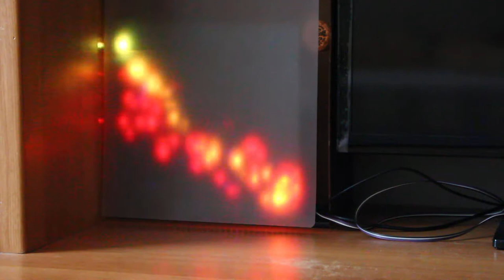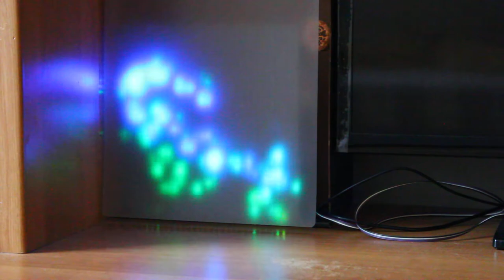Particle System @ SmartMatrix